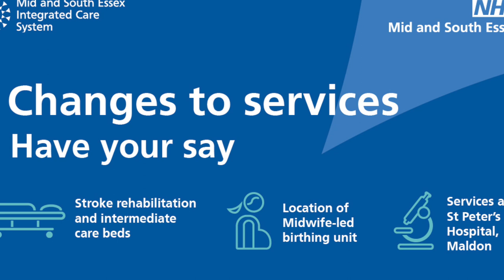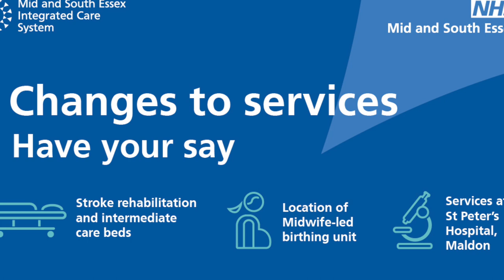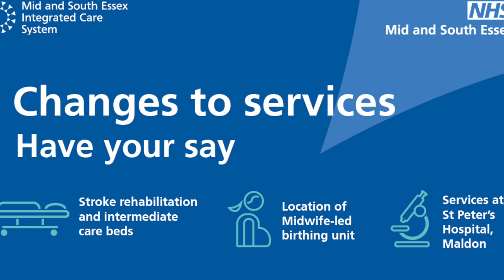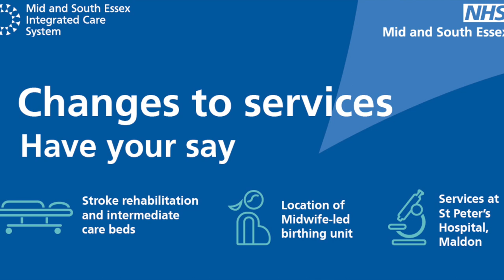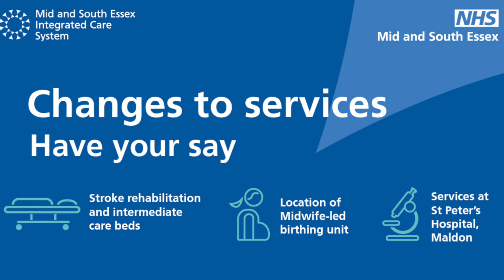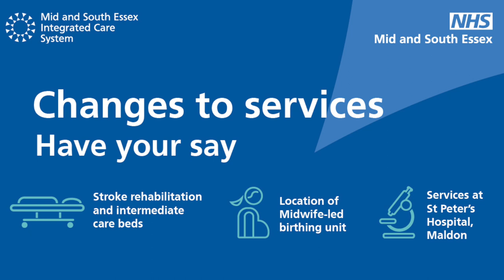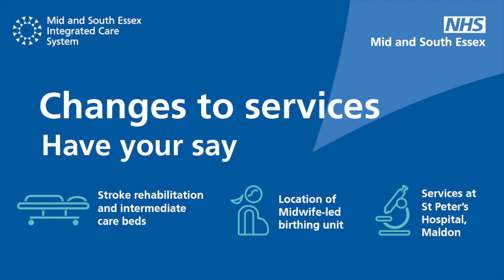Maldon Public Meeting hosted by Sir John Whittingdale MP - Friday 9 February 2024